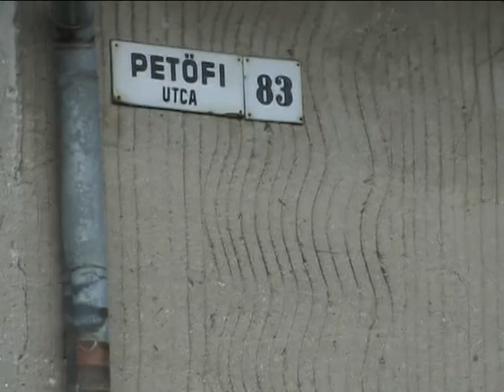ELFOGTÁK A KÁBELTOLVAJOKAT